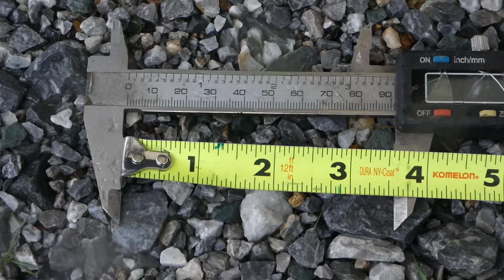Durasnos de 16 meses plantados con Elena white Vicion